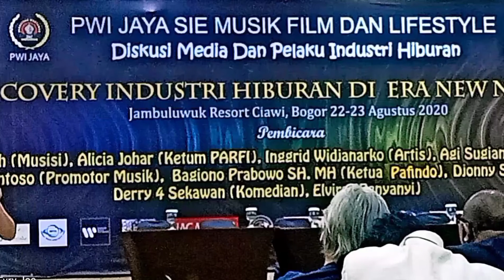PWI (Persatuan Wartawan Indonesia) Diskusi dampak dari Covid 19, terhadap dunia perfilman dan musik